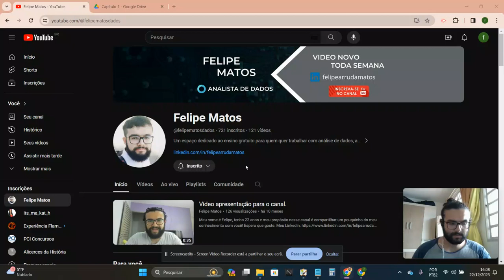#6 Curso de Álgebra Linear - Capítulo 1 - Exercício 4